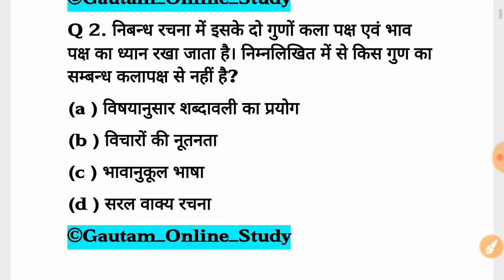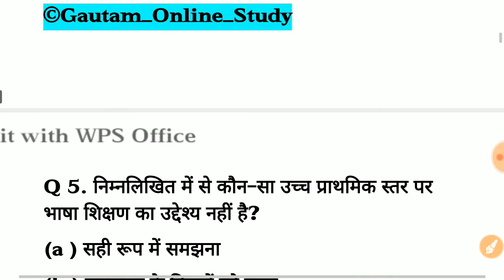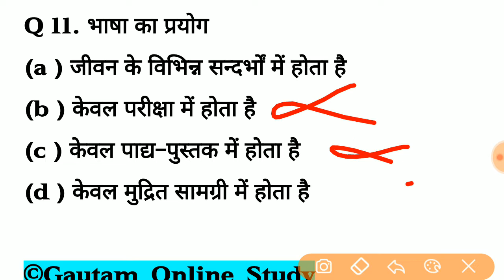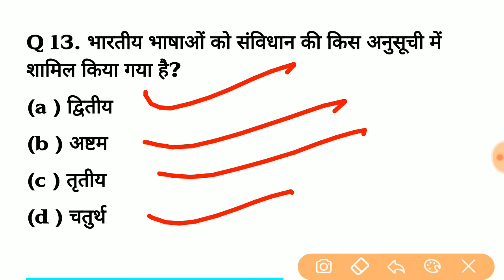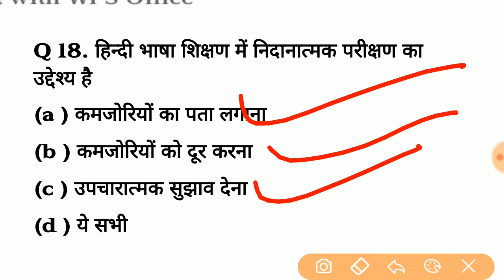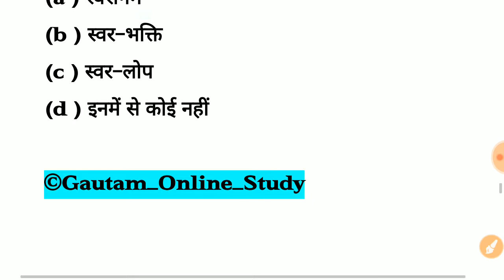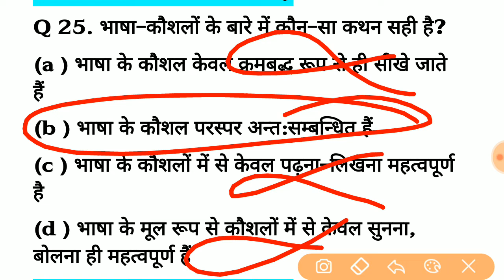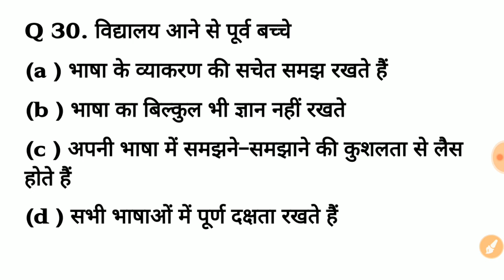Mp Tet Varg 3 | Mp Samvida Varg 3 Important Question Hindi 2020 | 30 Important Question Samvida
Hindi Pedogogy Class
Hindi Laungauge Class
Hindi Pedogogy Class
Hindi Pedogogy Verg 3 Class

Hindi Pedogogy Class
Hindi Laungauge Class
Hindi Pedogogy Class

Hindi Pedogogy Class
Hindi Laungauge Class
Hindi Pedogogy Class

Hindi Pedogogy Class
Hindi Laungauge Class
Hindi Pedogogy Class

Hindi Pedogogy Class
Hindi Laungauge Class
Hindi Pedogogy Class